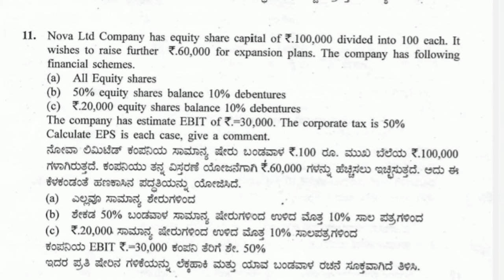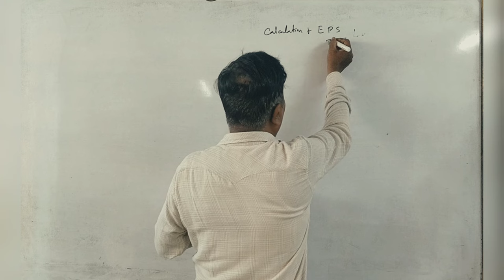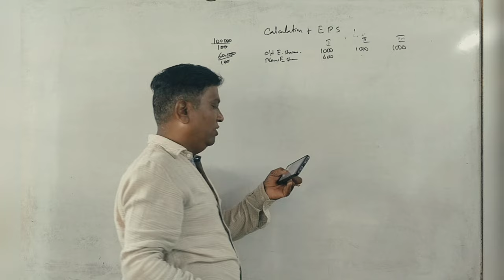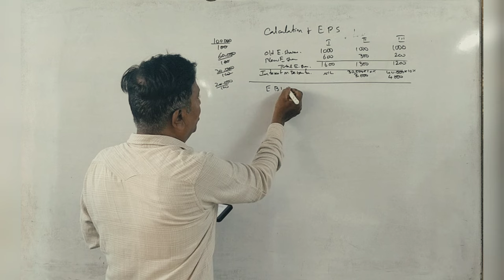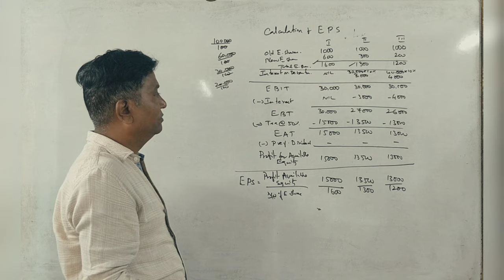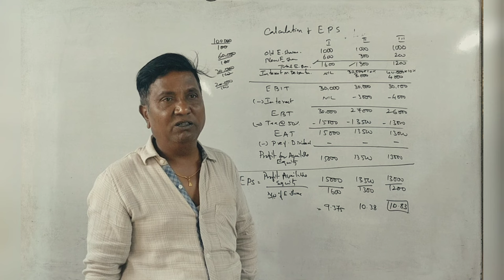FM - NEP Syllabus - Leverages and Calculation EPS - B.Com 2021 12 Marks By Srinath Sir